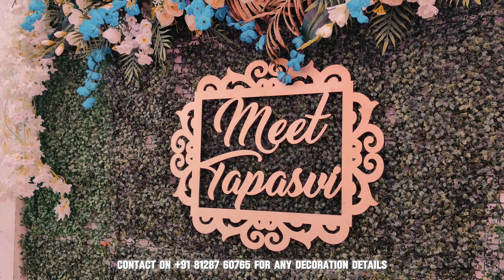ENAGMENT CEREMONY SETUP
MEET &TAPASVI'S
RING CEREMONY SETUP

FOR ANY TYPES OF DECOR
💍ENGAGEMENT
💍GOL DHANA CEREMONY
👱HALDI CEREMONY
✍️MEHENDI CEREMONY
🎀WEDDING
🎆WEDDING FIRST NIGHT
🎎WEDDING NAME BOARD
🥻WEDDING CLOTHS PACKING
🎁GIFTS PACKING
💵MONEY PACKING
🕯️ANNIVERSARY DECOR
🎂BIRTHDAY
🤰BABYSHOWER
💒SHOP OPENING
🏠GHAR VASTU DECOR
🎀RETIREMENT
🚗WEDDING CAR OR BIRTHDAY CAR
🎉SURPRISE PARTY DECOR
🎪BIRTHDAY THEME DECOR
👑NAMING CEREMONY
🎊FESTIVALS
🎈BALLOONS FLOWERS AND MANY MORE TYPES OF DECOR AVAILABLE